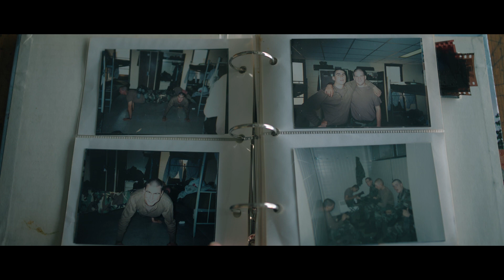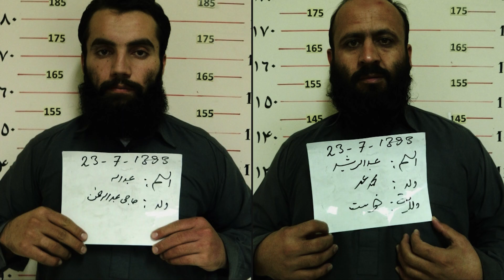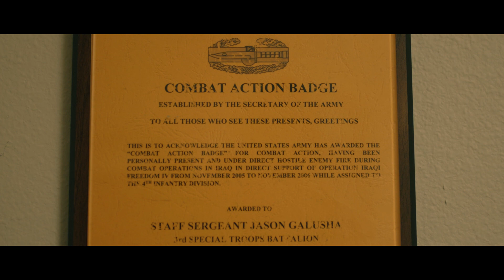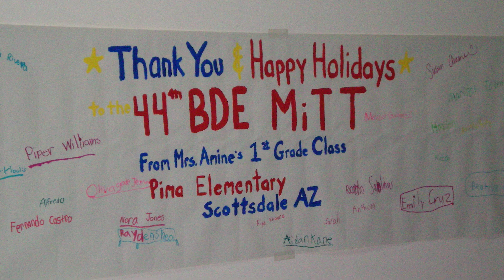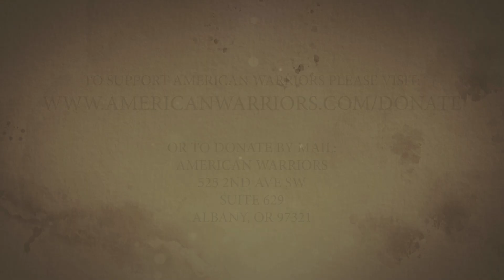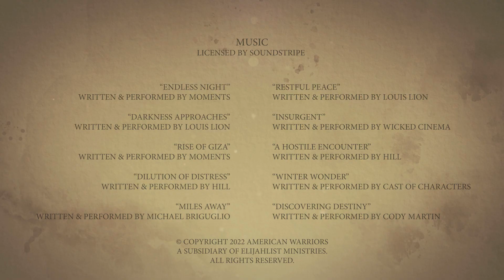JASON GALUSHA | 9/11 CHANGED EVERYTHING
Following his fathers footsteps, Jason Galusha joined the Army as an MP in 1997. On the morning of Tuesday, sept 11, 2001, while he was training with his SWAT team, they heard the news and immediately received orders to secure the Pentagon. In his words, "We knew nothing would ever be the same again."

The next 17 years would see him travel all over the globe including tours of Germany, Iraq, Romania, Ukraine, and Kuwait. This is his story.

525 2nd Ave SW
Suite 629